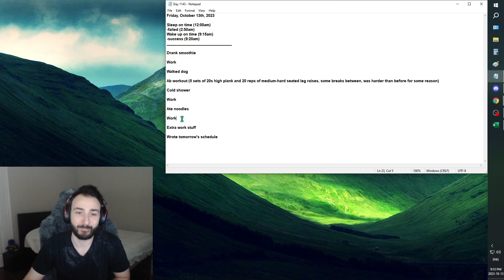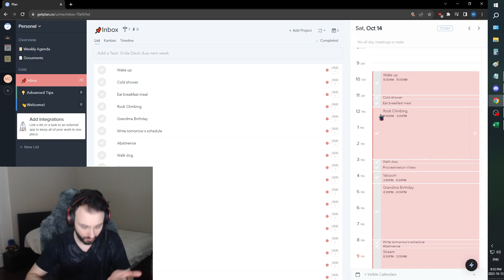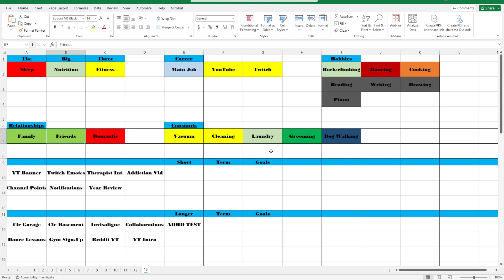Improvement Vlog - Day 451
Today was really just all about working a lot for our new role and unfortunately not sleeping enough. I feel good, but I feel like I may be overwhelming myself with things overall, we'll see. I hope that I can truly focus finally on getting our sleep right, sleeping well, feeling well-rested and then having an amazing first week in our new role :)